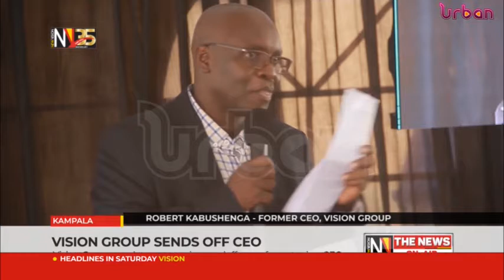Vision group sends off CEO